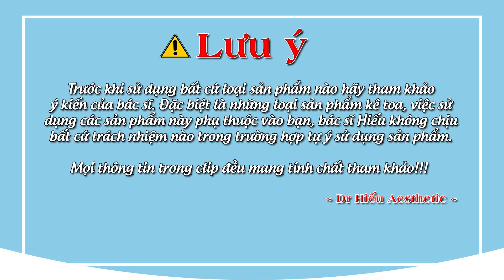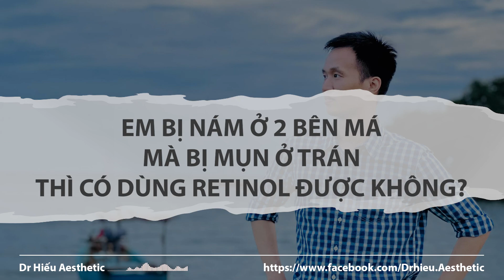Cách giúp bạn xử lý Nám da ngay tại nhà | Dr Hiếu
Nám da có nhất thiết phải đi spa thì mời mờ được nám?
Nhiều chị em muốn da nám, tán nhang trắng nhanh, cấp tốc nên đã dùng những sản phẩm kém chất lượng, không rõ nguồn gốc. Việc này dẫn đến da trắng nhanh nhưng về sau thì sẽ gánh hậu quả không lương: da viêm nặng, kích ứng, nhiễm corticoid,...
Trong video dưới đây Bác sĩ Hiếu sẽ chia sẻ cách trị nám tại nhà đơn giản, hiệu quả mà chị em nên tham khảo nhé

0:00 Mở đầu
0:30 Ngăn không cho nám mới sinh ra
3:20 Thêm nhóm tẩy da chết, peel
4:40 Thêm nhóm ức chế tạo nám mới
6:40 Kiên định đến cùng
7:50 Lưu ý khi xử lý n. ám
9:50 Giải đáp thắc mắc
17:50 Outro